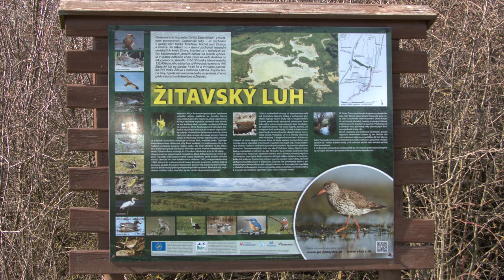Žitavský Luh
Príroda sa ešte len pomaly prebúdza.